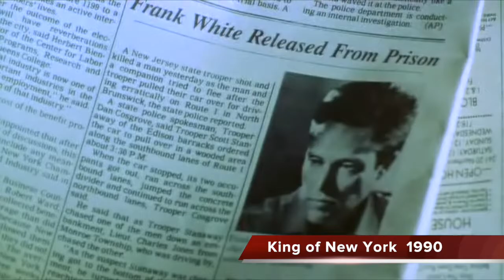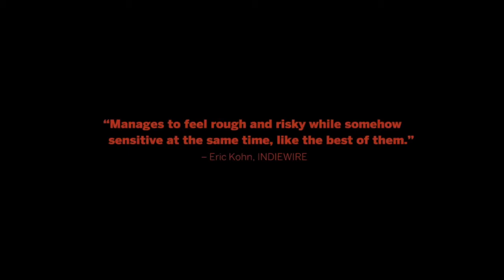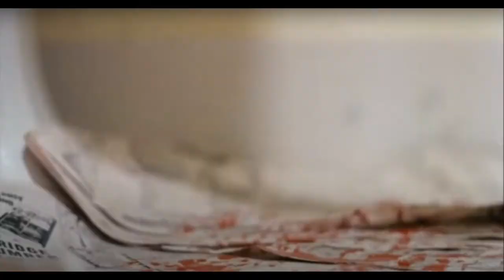Joe Delia: A conversation with the Hampton Library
Gold and platinum recording artist Joe Delia is known internationally,
and locally, as a fiery presence on stage. Delia is also an acclaimed composer for the silver screen, with more than 30 feature films to his credit. His film scoring career has gone from the first female revenge film (Ms. 45), from the streets of New York City (King of New York) to Mexico (Siberia) to red carpets at Cannes, Berlin, Toronto, and Venice Film Festivals. He’s worked with many directors like Ed Burns, Alex Winter and most of all, Abel Ferrara. It’s Joe Delia’s talent through all of these films to help the directors and actors give you the feels.